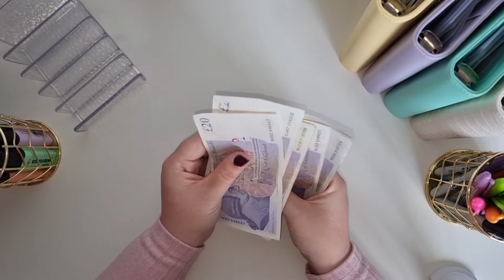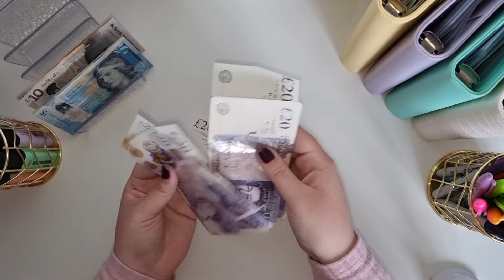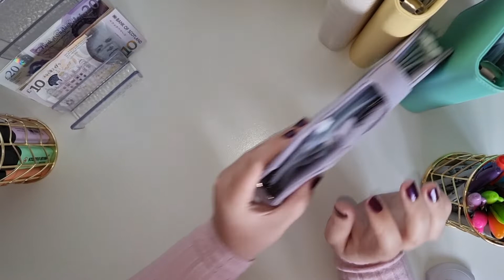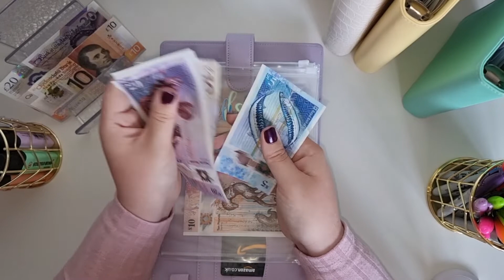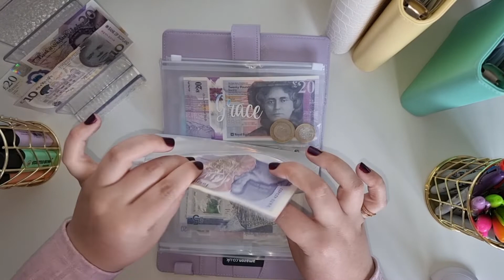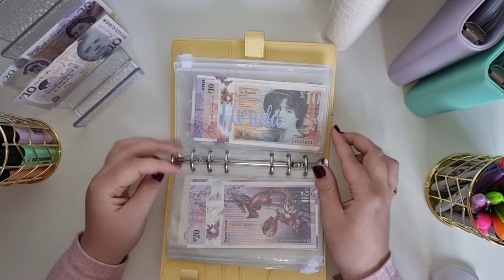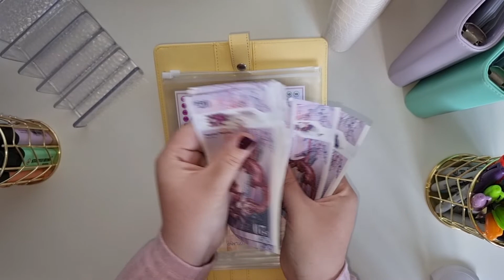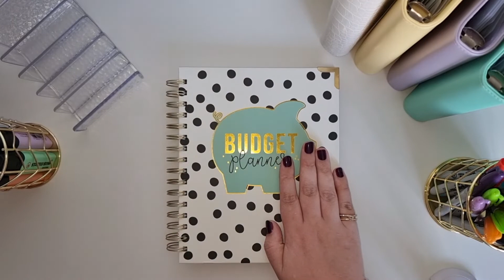Cash Stuffing £215 | May Week 3 | UK Budgeting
This is my budgeting journey to a better way of saving & living without debt.

Instagram Username: Budgetwithkerry

Products I've bought for my journey
300 envelope challenge - PinchingThePennies

12 months till Christmas - 30four

£5 Savings challenge - OXMailStudios

1p savings challenge - FuchsiaBudgeys

100 envelope challenge tracker - Lisa Grateful Me

New wallets in pink holographic/Emerald Crackle - BudgetwithUs

Check in sheets - Budget with Ira

£500 placeholders in light pink Bling - WhatIfIFly17

Budget with C